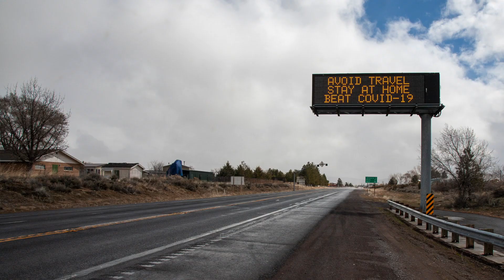The Hero's Journey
Each of us must make the choice to take the Hero’s Journey. To succeed, we must harness the lessons and tools we’ve acquired across all time, and support the vitality and genius that lay dormant, or under-utilized, within our own communities. We must become the diligent Statesmen and Stateswomen who create communities within which ideas - and the promise of these ideas, are nurtured, supported, and transformed into actionable solutions.

G. Patrick Gandy